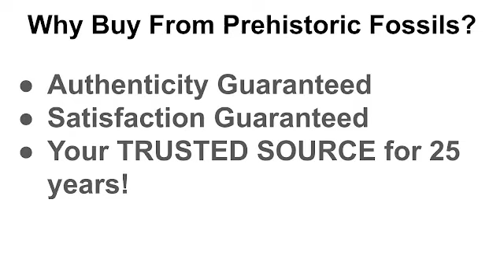Anniversary Gifts for Sale